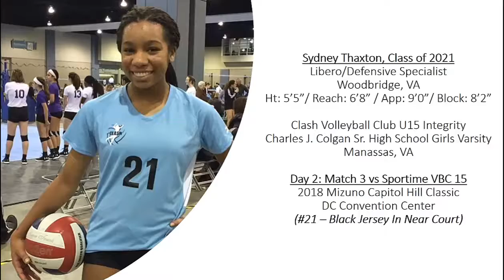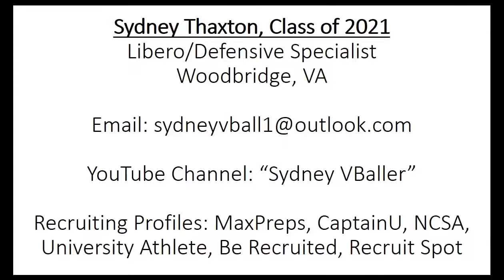#21 Sydney Thaxton, Libero - Class of 2021 (Day 2: 2018 Capitol Hill Classic vs Sportime VBC 15)